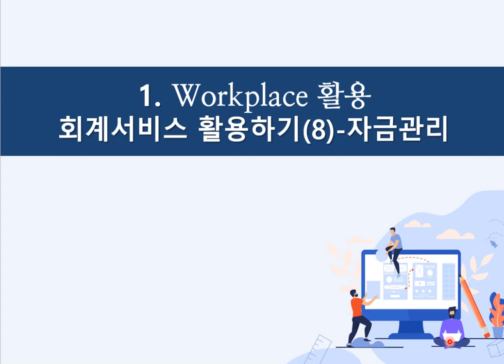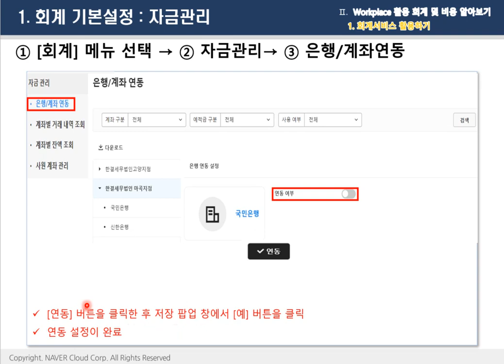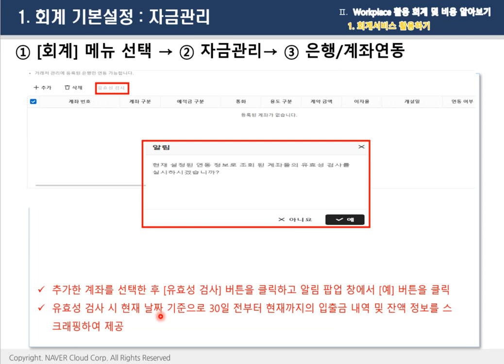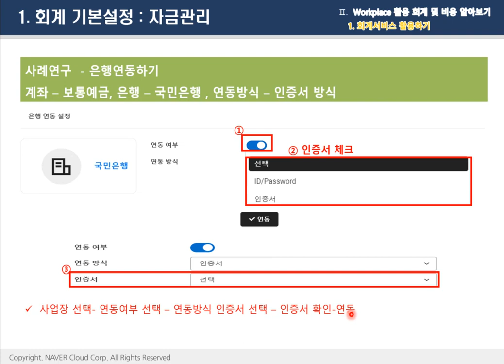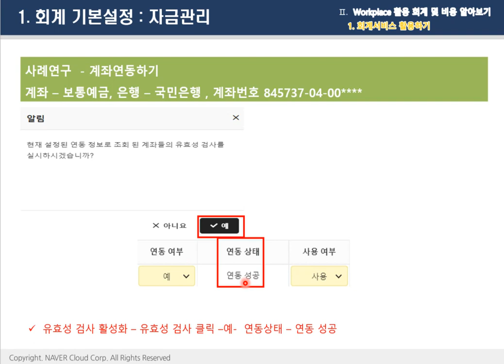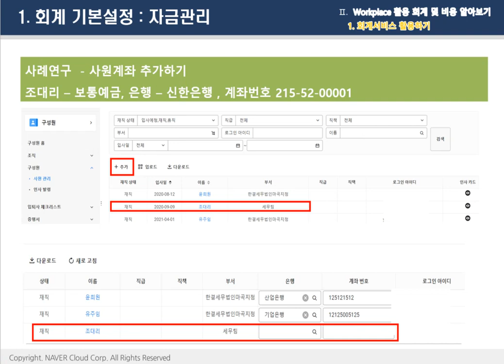WORKPLACE 5월 관리자 교육 - 회계 2 자금관리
WORKPLACE 관리자 대상의 온라인 교육 영상입니다. (교육 일자 : 2022년 5월 24일)

결재, 구성원, 근태, 비용, 회계 등 다양한 WORKPLACE 기능의 특징을 살펴보고 사내 WORKPLACE 관리자 대상으로 WORKPLACE 설정 방법과 사용 사례를 소개합니다.

📍 WORKPLACE는 무엇인가요?
국내 근로기준법과 기업 환경에 최적화된 결재, 구성원, 근태, 비용, 회계 기능을 PC 웹 및 모바일 앱에 통합·제공하는 기업정보시스템입니다.